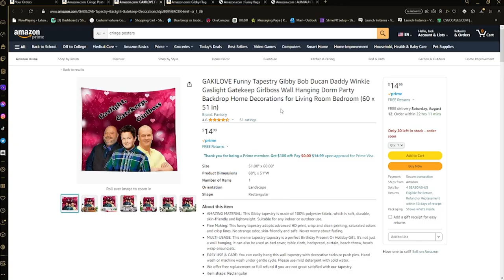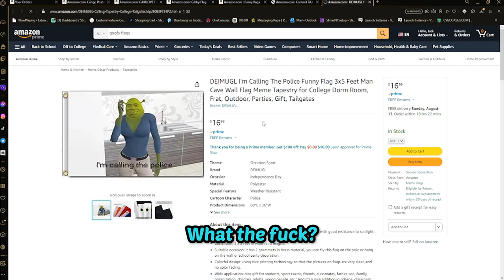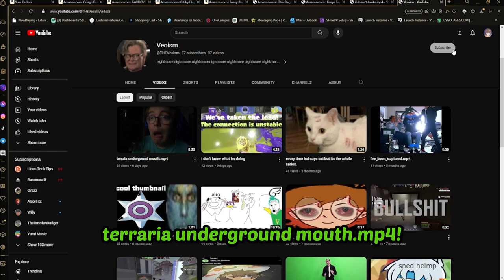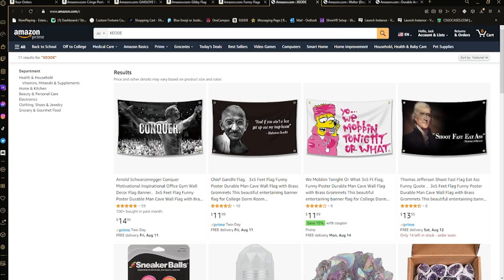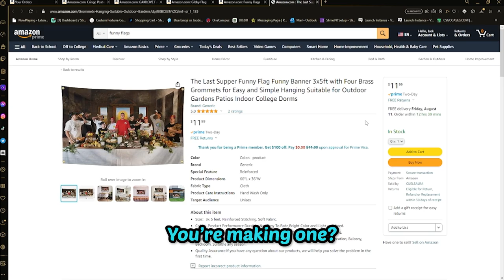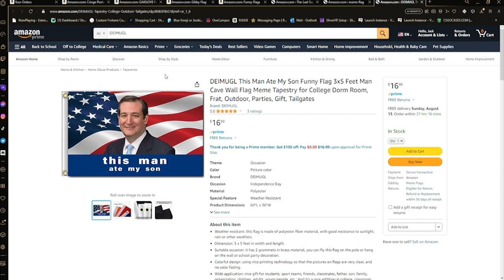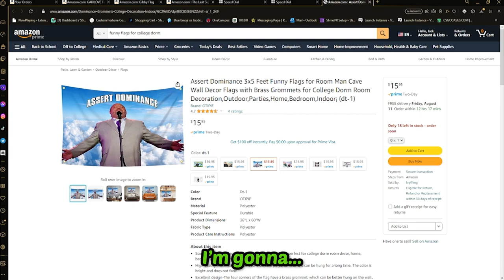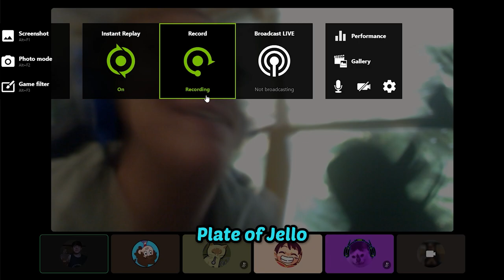Weird Tapestries on Amazon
Its time for a 5ocial video
VeoCC (Lime): @VeoCC
CrispSalami (Light Red)
PixelSensei (Dark Red/Brown): @pixellsensei
(I messed up the subtitles for Pixel I thought someone else talked my fault b)

Intro: KK Crusin (Aircheck) - Animal Crossing New Horizons

- World 7 Map - New Super Mario Bros. Wii

Outro: clouds - aprovoli